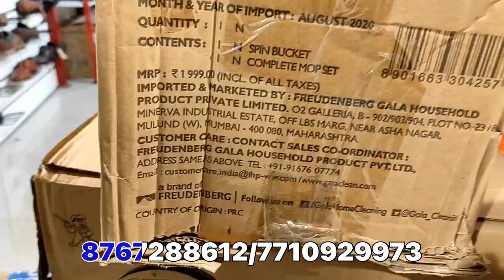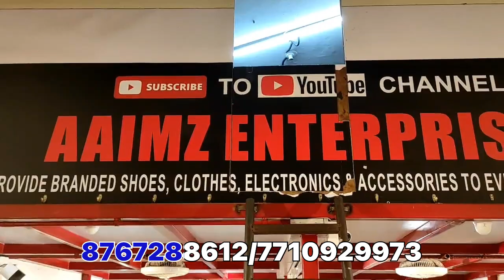ALL ORIGINAL BRANDED ITEMS DISCOUNT UPTO 90% OFF ON ADIDAS , NIKE ,SKETCHERS,PUMA,REEBOK,CROCKS ETC